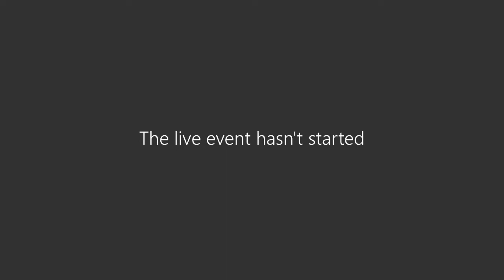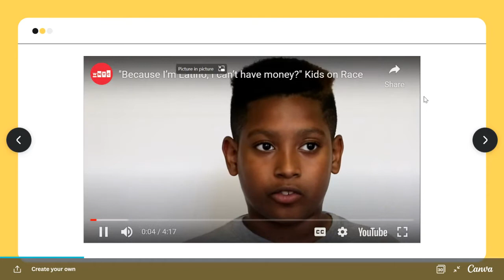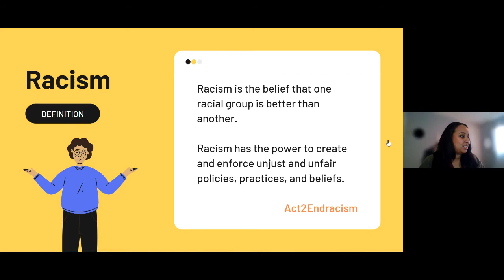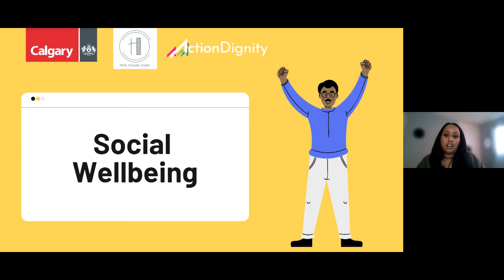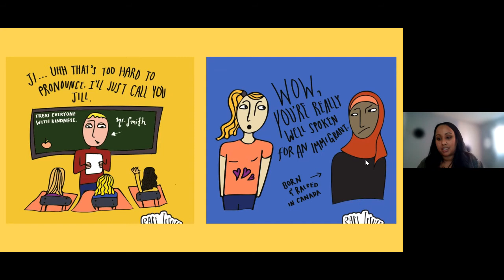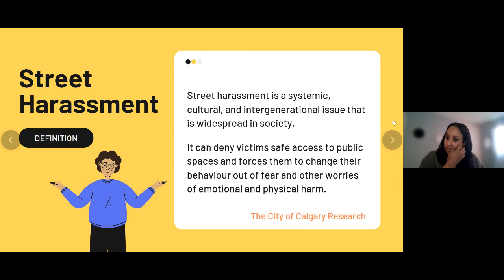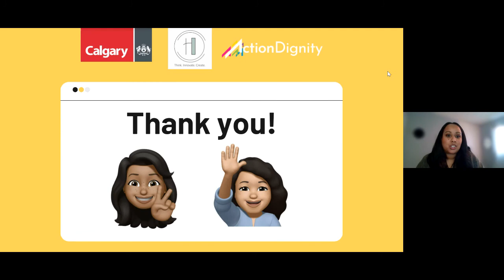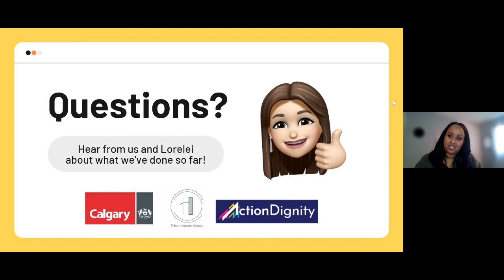Safety Expo – Anti-Racism - Video 1-